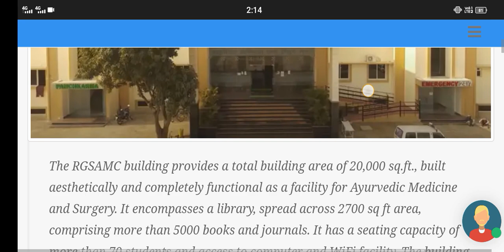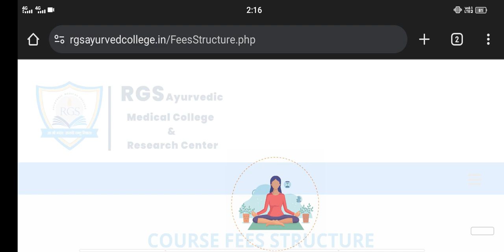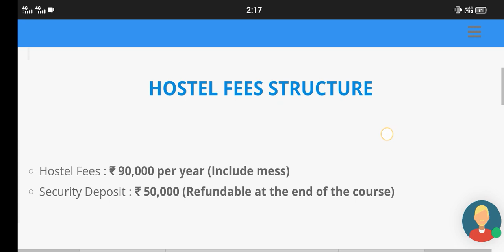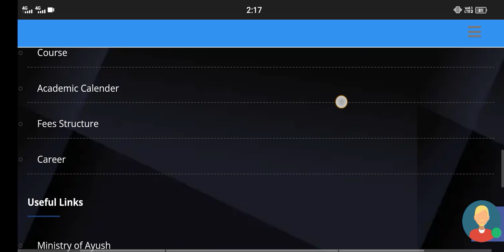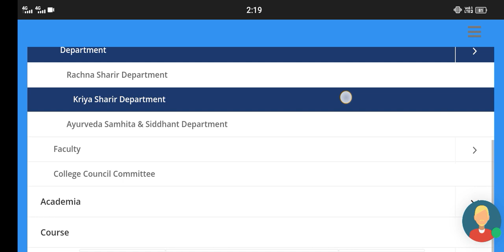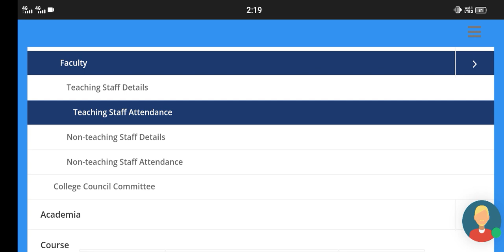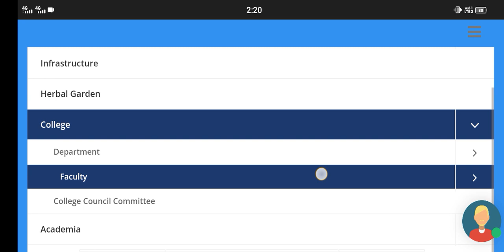RGS Ayurvedic Medical College and Hospital Lucknow